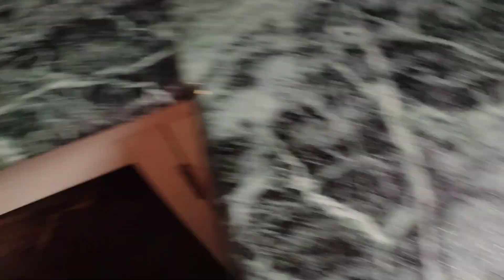Scam Barish Or Vlog l Tarun Da vlogs l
Hope you guys enjoyed our video thanks 🙏